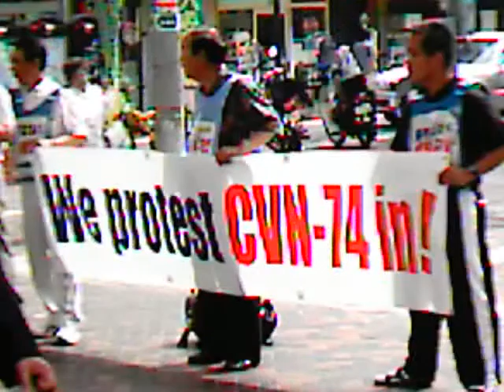Japanese Protestors [Sasebo Japan]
Sasebo Japan: 2004-Protestors lined up not too far (what was legally allowed distance) from where the pier was.  The Japanese in that area did not want the Naval Carrier there for 2 reasons; a. tensions still exist from generations lost from "big boy" and "little boy" and b. because the ship has nuclear reactors.  They made it clear we were not welcome there.